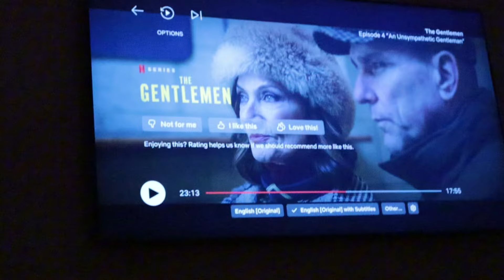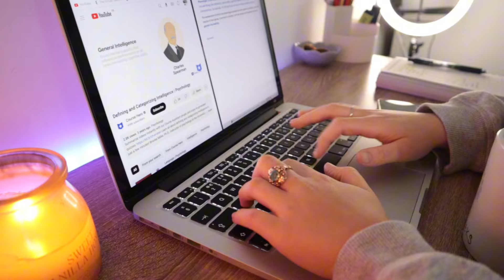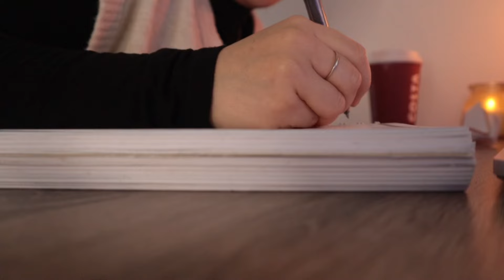UNI VLOG #2| VERY REALISTIC PRODUCTIVITY| NEW MIC! & WORKOUT 👩🏽‍💻📚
Welcome to another weekly study with me! I hope your enjoyed guys. I feel like I’m getting the hang of it now, and being more relaxed on camera! 🥰

Apologies for the constant moaning i was really tired this week🤣🥱(mum-life)